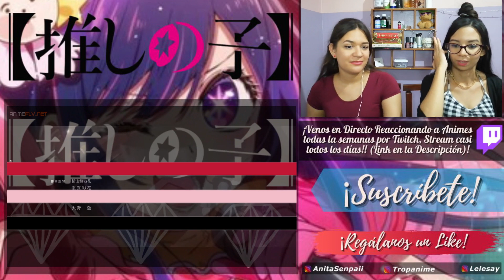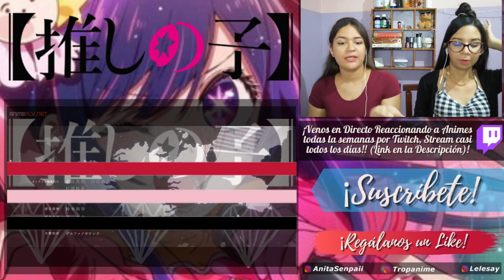BATALLA DE WAIFUS | OSHI NO KO | REACCIÓN CAPÍTULO 4 + OPINIÓN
Por acá les dejamos nuestra reacción al capítulo 4 de Oshi no Ko + nuestra opinión ¿Qué tal les pareció este capítulo?. Los esperamos en los comentarios ;)

🌵 Gracias por apoyarnos, lo valoramos muchísimo. Un Abrazo Grandote!! 💕